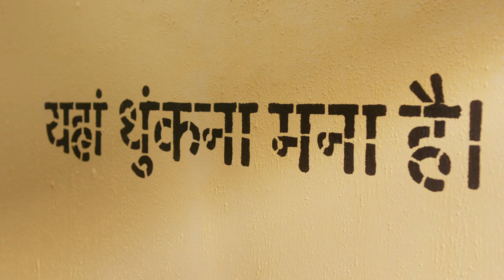Constipation Ka Ayurvedic Solution | Kayam Tablets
Inke Aankhon par toh parda dala hua hai par aap apni aankein khol Sakte hai Kayam Tablets ke saath!
Samaj Ka Constipation has been lingering in society for different ages! You cannot change their presumptuous nature but you can take care of the Constipation in your system with Kayam Tablets.

Kayam Tablet is a laxative for constipation and slow bowel movement. It improves gut mobility, helps in the management of acidity, and cures other digestive impairments. It also addresses flatulence and loss of appetite.